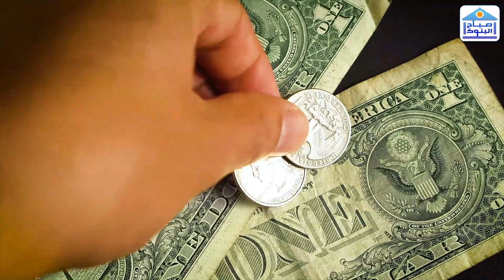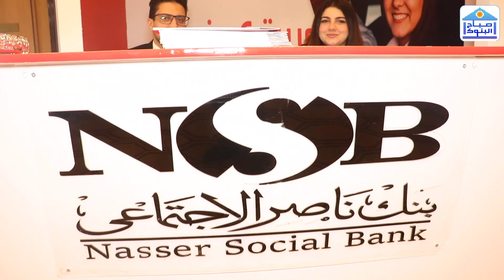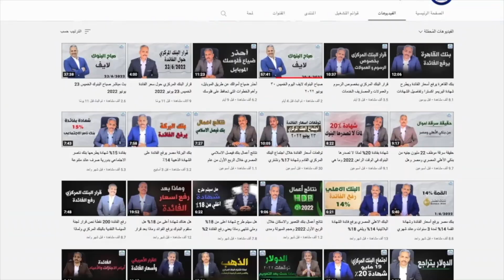رفع فائدة الشهادة الثلاثية ببنك ناصر الاجتماعي تفاصيل الشهادة وكيف نختار دورية صرف العائد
رفع بنك ناصر الاجتماعي سعر فائدة الشهادة الثلاثية لمدة ثلاث سنوات ، وشرح للشهادة وكيف نختار دورية صرف العائد
للرعاية والتواصل التجاري
المصادر:
بنك ناصر الاجتماعي